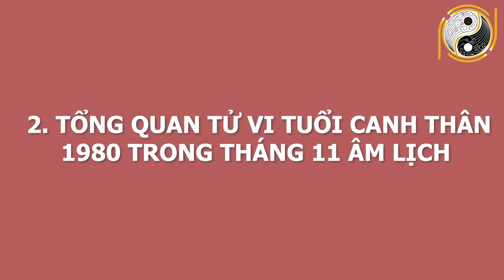Tháng 11 Âm Lịch Con Giáp Này Vận May Cực Đỏ, Chắc Chắn TRÚNG LỚN PHÁT TÀI, Tiền Về Đầy Tay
01. Linh phù giải hạn
02. Hồ lô hóa giải Ngũ Hoàng
03. Mai Hoa Phú Quý
04. Gương bát quái tinh cầu
05. Kim bài thái tuế 2023
06. Vòng tam hợp Dần Ngọ Tuất
07. Vòng tam hợp Thân Tý Thìn
08. Vòng tam hợp Hợi Mão Mùi
09. Vòng Tam Hợp Tỵ Dậu Sửu
10. Bát bảo tâm kinh
11. Minh Quang pháp bảo cầu
12. Minh Quang pháp bảo lục giác
13. Tỳ Hưu Lộc Tài (Đồng)
14. Tỳ Hưu Khai Vận ( Bạch Ngọc)
15. Bách Niên Tụ Tài ( tụ tài lộc)
16. Song long ngọc ấn ( ấn thăng quan)
17. Kim bài ngũ Lộ Thần Tài
18. Hồ lô bình an ( treo xe)
19. Móc khóa văn xương
20. Ống bút văn xương gỗ đào
21. Bút văn xương gỗ đào
22. Bút văn xương gỗ đào nhỏ
23. Hoa mai kim tiền ( mạ vàng )
24. Các vật phẩm phong thủy khác Tháng 11 Âm Lịch Con Giáp Này Vận May Cực Đỏ, Chắc Chắn TRÚNG LỚN PHÁT TÀI, Tiền Về Đầy Tay.
Qúy vị và các bạn thân mến, bước sang tháng 11 âm lịch vận trình của các con giáp cũng dần thay đổi. Có con giáp đen đủi đủ đường nhưng cũng có con giáp giàu sang phú quý, hưởng lộc trời ban. Xem tử vi tháng 11 cho thấy có con giáp này Vận May Cực Đỏ, Chắc Chắn TRÚNG LỚN PHÁT TÀI, Tiền Về Đầy Tay. Vậy để biết chi tiết con giáp này là con giáp nào? Kênh Phong Thủy Gia Cát xin mời quý vị và các bạn cùng xem hết video này nhé!